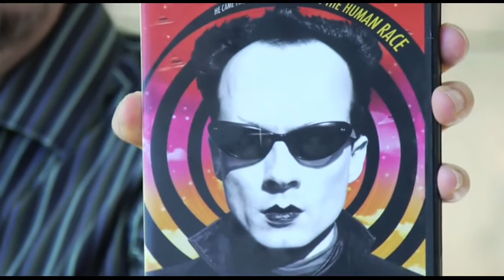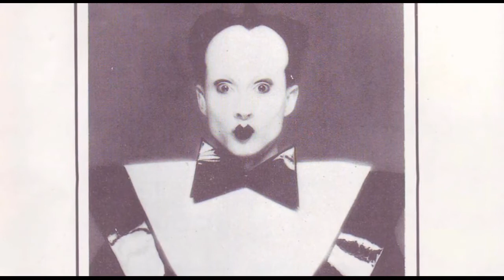Klaus Nomi at Starck Club?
AND just launched on REDBOX on demand:)
Unfortunately, Klaus died one year before Starck Club opened but his cohorts Joey Arias, RuPaul, & Diana Brill were regulars.